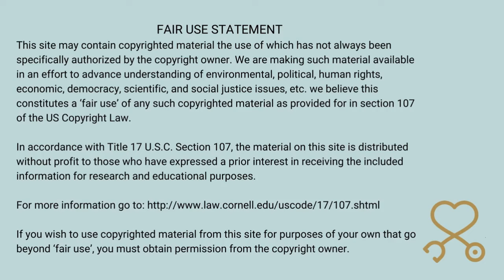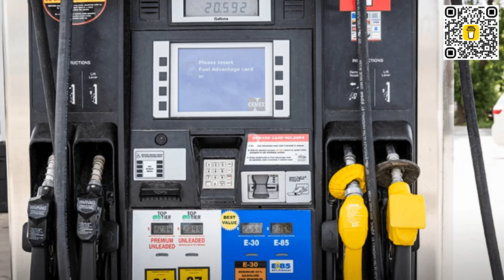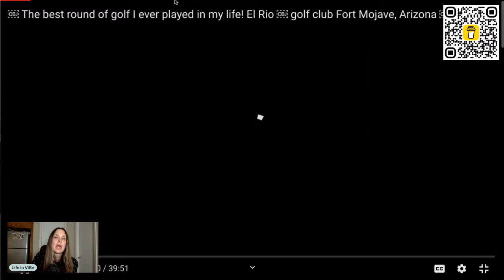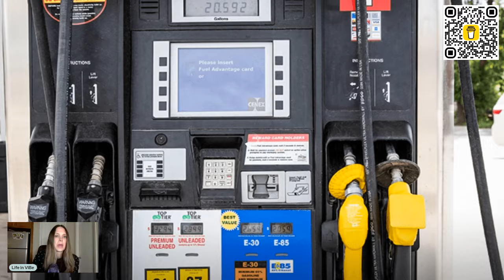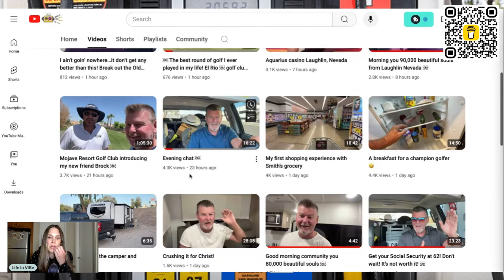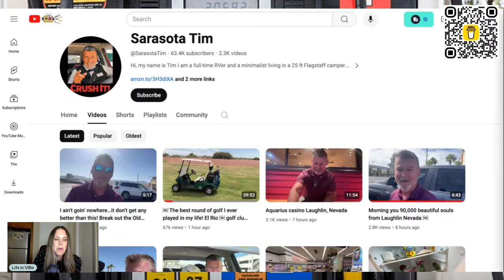Sarasota Tim "Math" Equals Delusional Subscriber Count + Being Exceptional | Commentary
Tim takes us through another thrilling day of him "crushing it" on the golf course. He involves all around him in his activities regardless of whether they want to participate, or not. In reality, Tim is looking for an opportunity to be potentially unique and special.